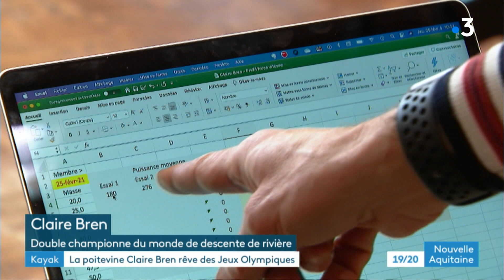Claire Bren, les JO au bout de la pagaie